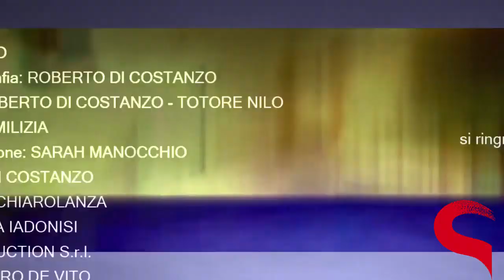Sangue Mostro ft. Clementino a Città della Scienza per "Rinascimento"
Hanno scelto Città della Scienza come location per girare il loro ultimo video clip musicale. Nell'intervista ci parlano del brano "Rinascimento"